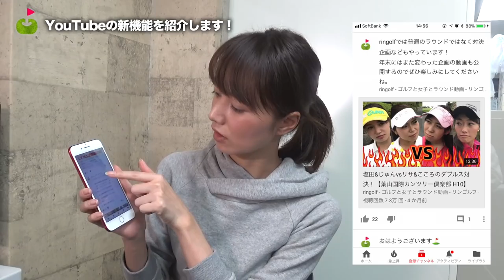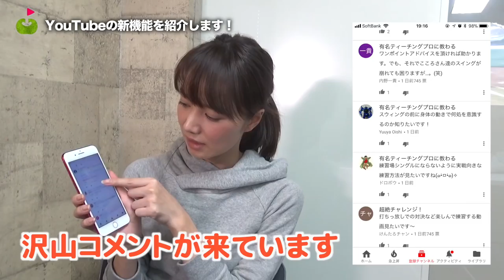みんなと話せる機能キター！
YouTubeでの新機能「コミュニティ」をringolfでも使い始めました。
みなさんも是非、コメントください！

ーーーーー